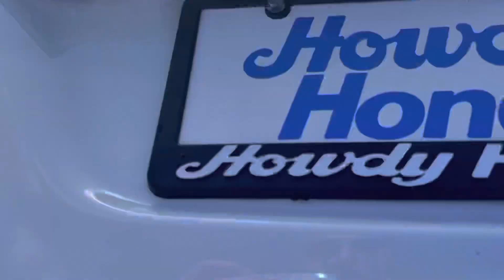2011 Honda Civic LX by Thomas